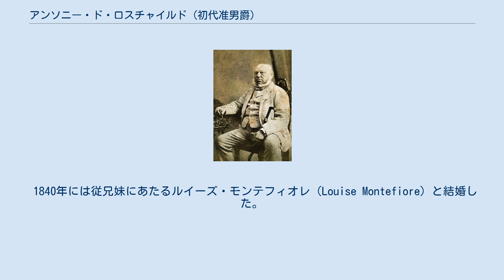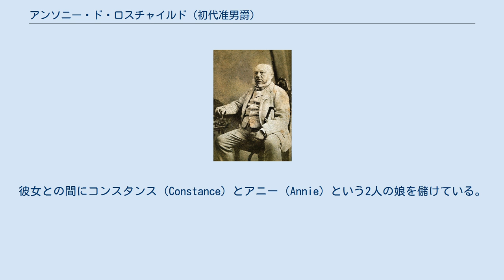アンソニー・ド・ロスチャイルド (初代准男爵)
1875年のサー・アンソニー・ド・ロスチャイルド准男爵 初代准男爵、サー・アンソニー・ド・ロスチャイルド（英語: Sir Anthony de Rothschild, 1st Baronet、1810年5月29日 - 1876年1月3日）は、イギリスの銀行家。
 英国ロスチャイルド家の分家の一人。
 英国ロスチャイルド家の祖であるネイサン・メイアー・ロスチャイルドとその妻ハンナ・コーエンの間の次男として生まれる。
ライオネル・ド・ロスチャイルドは兄にあたる。
弟にナサニエルとメイヤー・アムシェルがいる。
 乗馬に優れ、その功績でヴィクトリア女王よりナイトの称号を贈られた。
 アストン・クリントンに別荘を建てた。
ここでのパーティはウィリアム・グラッドストンとベンジャミン・ディズレーリなど政界の重鎮たちからも愛された。
 1840年には従兄妹にあたるルイーズ・モンテフィオレ（Louise Montefiore）と結婚した。
彼女との間にコンスタンス（Constance）とアニー（Annie）という2人の娘を儲けている。
 1847年には特例で兄ライオネルの息子たちに継承可能な准男爵位を授与された。
 1876年に65歳で死去した。
ライオネルの長男であるナサニエルが准男爵位を継承した。